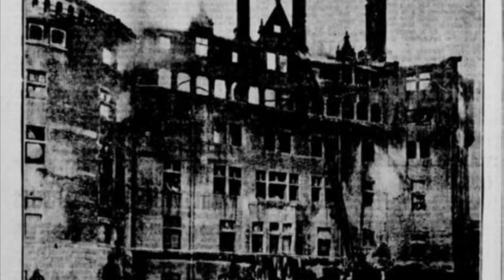Capsule informative sur le château frontenac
Évaluer la qualité du son, la quantité d’information, si les images correspondent à ce que je dit( et donc améliore la compréhension) et la quantité d’image et aussi la quantité des images mettez des commentaire constructif s’il vous plaît